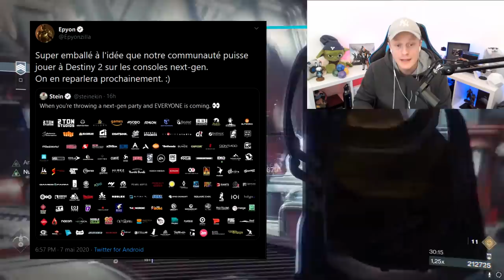[DESTINY 2] PAS DE DESTINY 3 / CHANGEMENTS POUR LES LOOTS A PARTIR DE L'AN 4